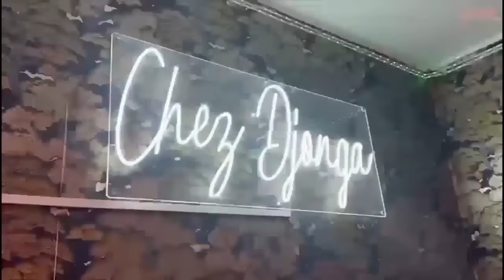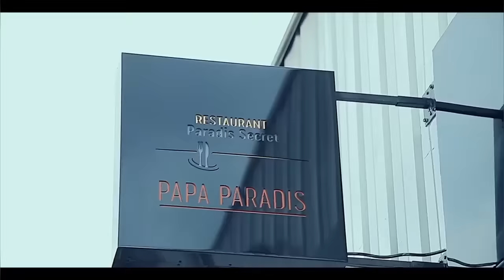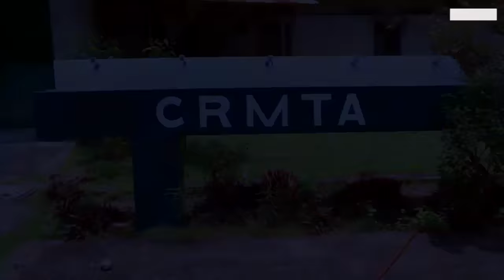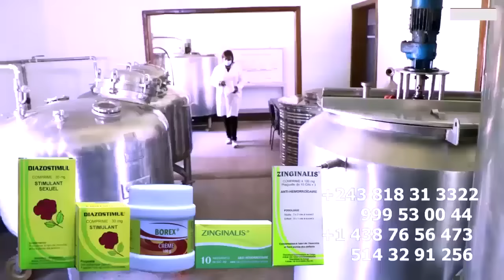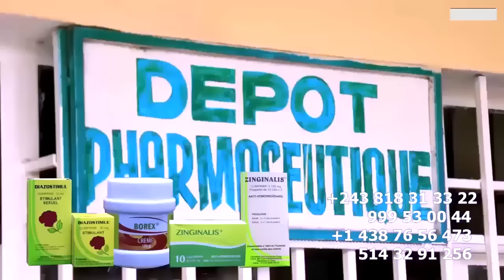EXCLUSIF: FERRE GOLA DEPART Ya LITEYA KANDA ALALI N'AEROPORT SOIF YA VOYAGE Ya PARIS ELELISI YE